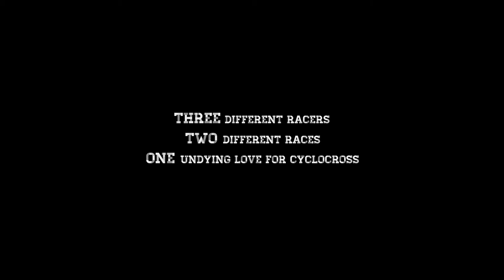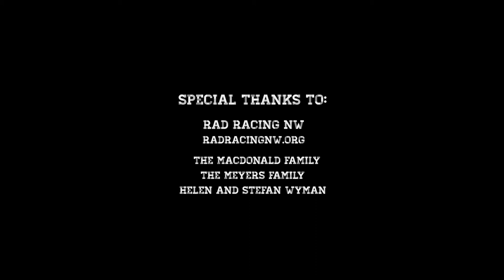Growing Up Cross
We follow three Kona cross racers from age 9 to 33. Two racers from Rad Racing NW, one of the top youth development cycling programs in the U.S., to Kona Team rider Helen Wyman, one of the top female cross racers in the world.